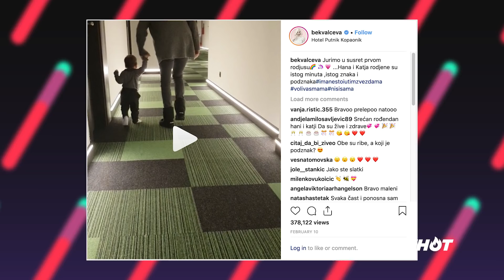NATASA BEKVALAC - BEZ MUSKARCA SAM BOLJA U SVEMU | 06.02.2019 | IDJTV